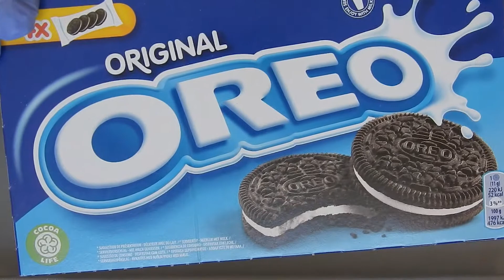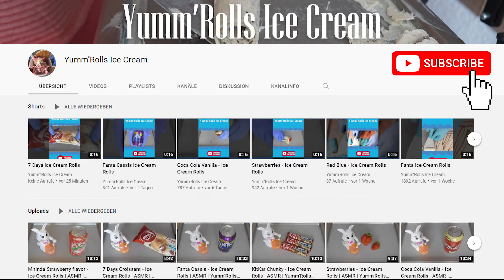OREO - Ice Cream Rolls | ASMR | Yumm'Rolls Ice Cream